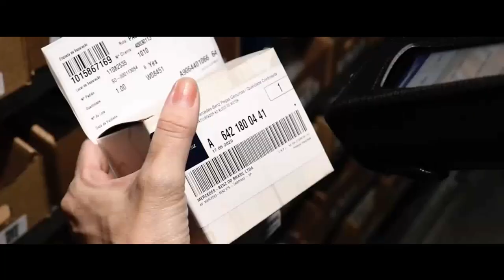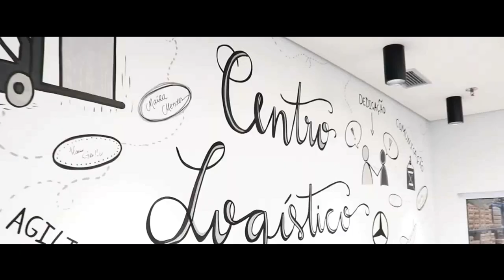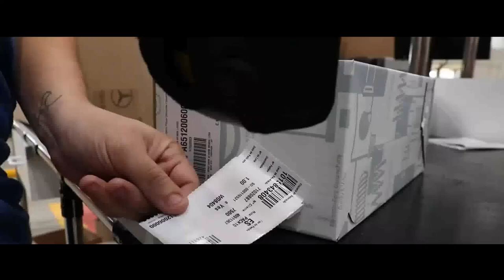MERCEDES BENZ INAUGURA NOVO CENTRO LOGÍSTICO PARA AUTOMÓVEIS E VANS EM LIMEIRA